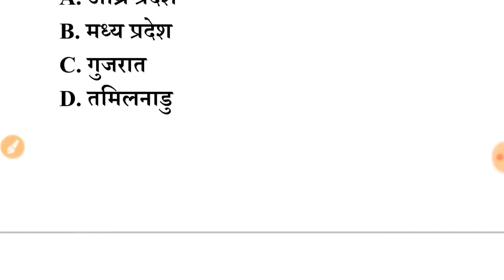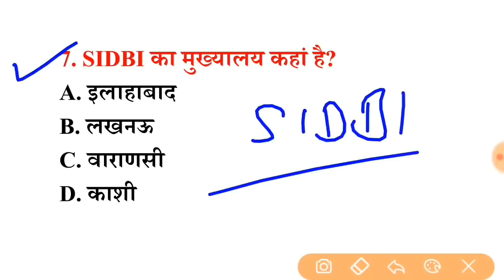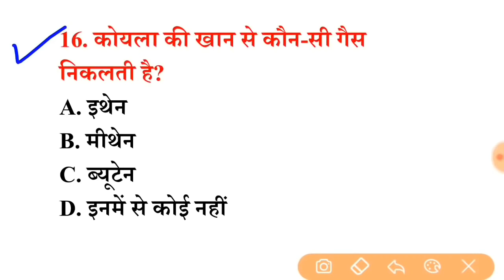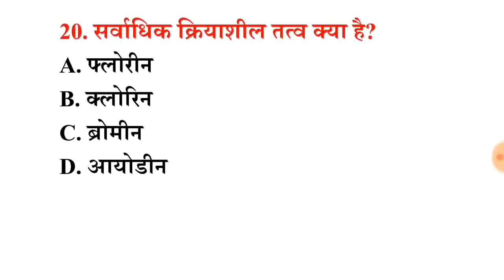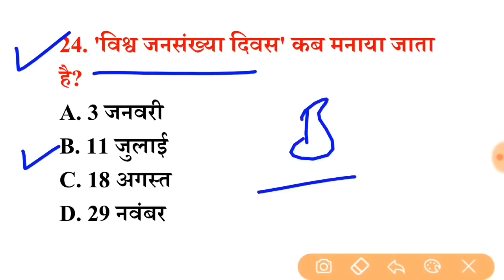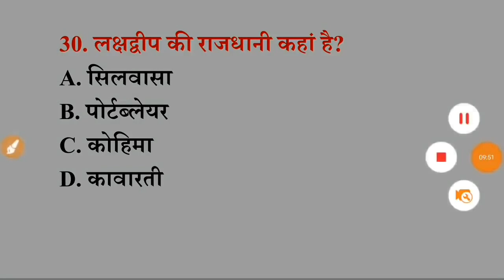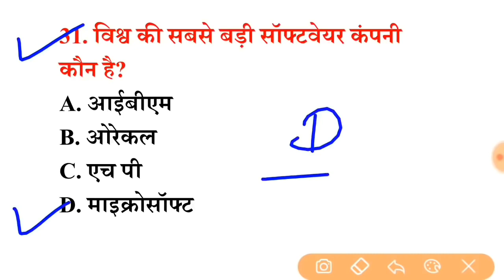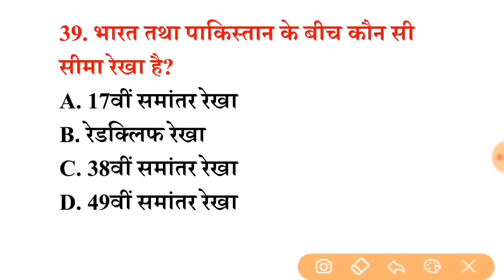रेलवे में पिछ्ले 20 वर्षो से परीक्षाओं मे सबसे ज्यादा बार REPEAT 40 GK Question इन्हें रट लें